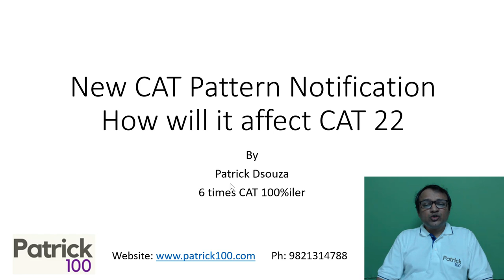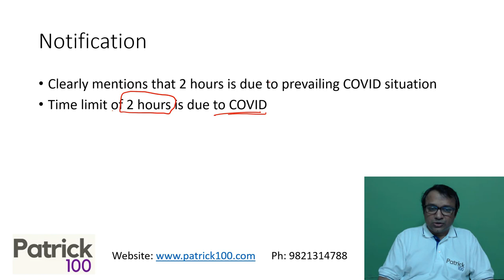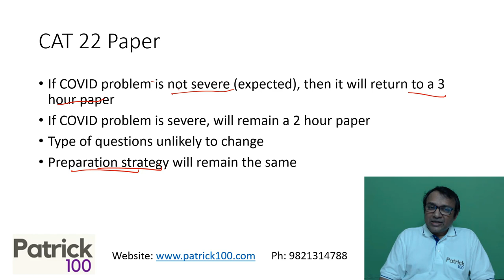New CAT Pattern Notification | How will it affect CAT 22 | MBA | Patrick Dsouza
Online Courses
CAT Mentorship

Online Workshops
XAT
CET
CMAT
SNAP
NMAT
TISS

Test Series
CAT
CET
TISS